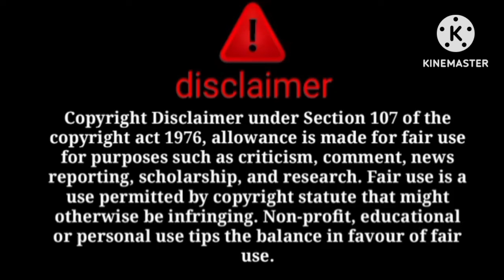ka bhi dd se galat relation😱ek ladki ka 3 logo ne kia r*p😱